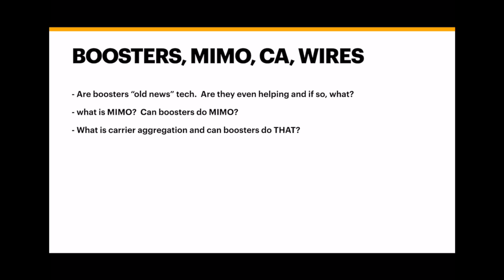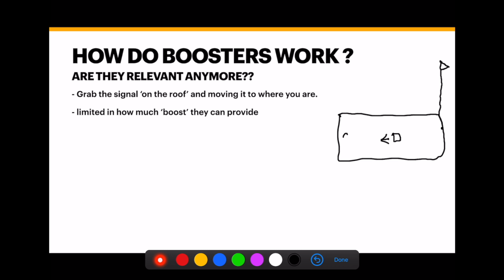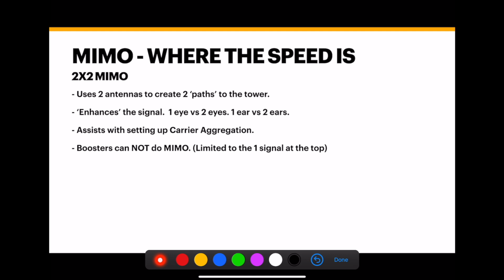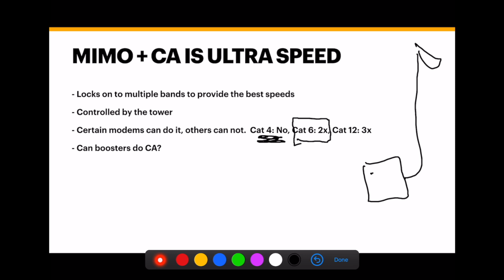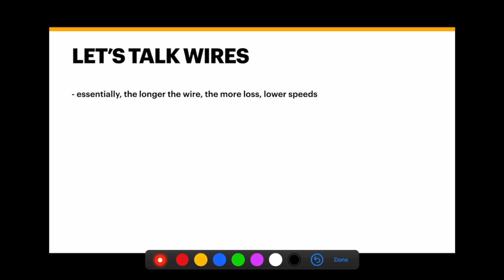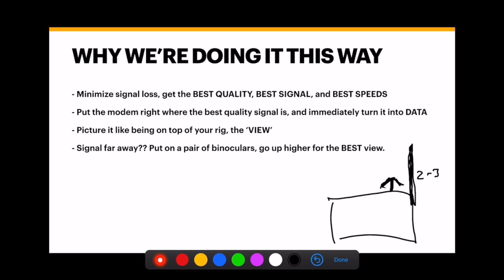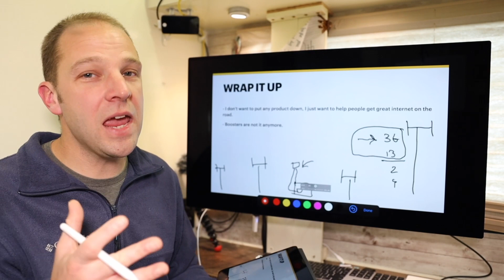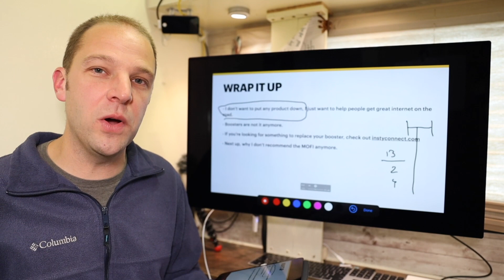WHY CELL BOOSTERS DON'T WORK - THEY ARE SO 3G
Unfortunately, the most common device being used for faster internet is making sure you'll never see the fastest speeds.

Join us on the second video in the Wide Open Wifi Tour where we talk about the most common device we saw while rv'ing around Arizona.   We'll talk about 4g internet boosters, how they work, what they can and can't do for your RV internet system, and how your phone won't be fully 'utilized' when going through a booster.

If you have any questions at all, please drop them below!

We'd love to hear from you! Feel free to chat, or ask any questions that you might have.  Drop us a line in the comments section below, or hit us up on FB or our website.

OUR GEAR
Here's the stuff we use daily and love!

We're a family of 8!  Nick, Tina, and our 6 wonderful, crazy kids.

Hey, Nick here!  This channel started with us traveling across the southern United States during winter of 2018, and has evolved into a new adventure in and of itself.

In 2020, we added a new member to our family, moved to our new home base in Tennessee and embarked on another adventure over the summer.  In that adventure, I realized that there was a huge need for a rock-solid internet device, specifically made for those on the go.

When we arrived home in the fall, we began work on what would be our newest adventure - bringing a brand new device to the world that will help people fulfill their dreams of hitting the road and staying 'connected' wherever they are.

To say I'm excited would be an under-statement!

We LOVE to explore this wonderful world our God created, and now with this additional calling, we are super excited to see where the road will lead! This channel will be used chronicle our adventures, show the behind-the-scenes details on our family business, and of course, show you the 'out of the box' things we'll come across in our explorations.

We'd love to have you hang with us.  Whether we are in the backyard of our home base, rounding up chickens or goats, or on the road adventuring, it just wouldn't be the same without you!

P.S. ‘Doing YouTube' has turned out to be one of the most enjoyable things I have ever done, and I hope what you're seeing above brings a smile to your face :)